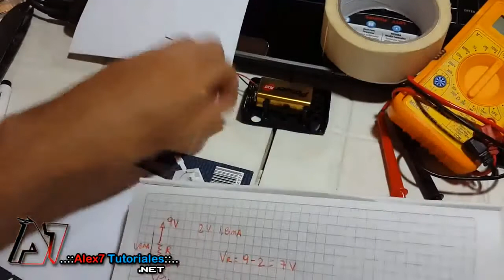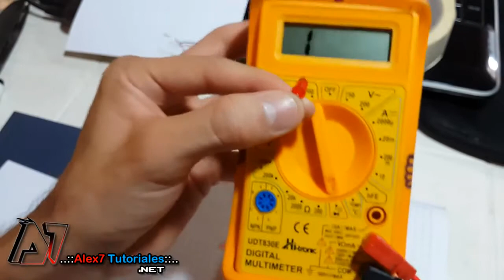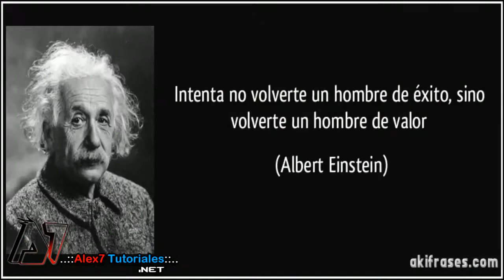Marcador con Tinta Conductora para Hacer Circuitos Sobre Papel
Con este marcador se puede dibujar circuitos electrónicos sobre papel y hacerlos funcionar. Mira lo fabuloso que es para enseñar teoría junto a la practica con este marcador conductor.